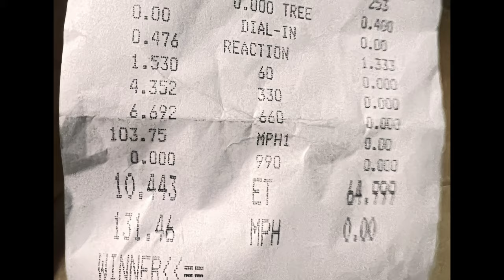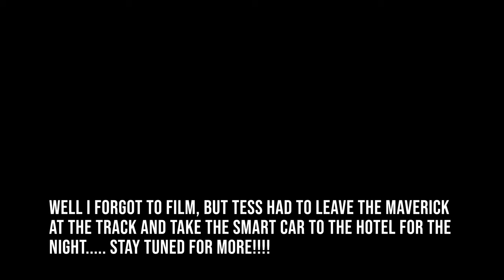Race Week 2024 Day 2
Day 2! We pack up and drive the 180 miles from Lufkin to Ennis Texas to race at Texas Motorplex. It was HOT out so I only made two hits. The first one was meh but the second one I went a personal best 10:44 @ 131. Unfortunately @MissMidnightMaverick had a driveshaft failure so we didn't get to go down the track side by side! Tune into her channel to see the carnage! Anyways I hope you enjoy the video!